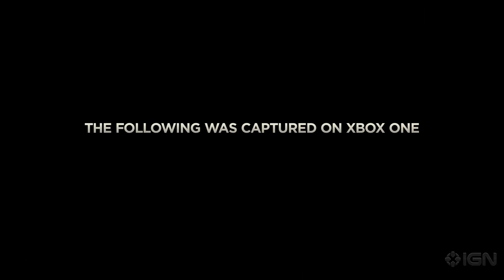11 Call of Duty Game Changers in Advanced Warfare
We saw 11 things in the new Call of Duty trailer that has us thinking big changes are coming.